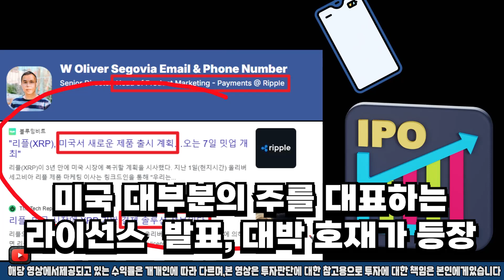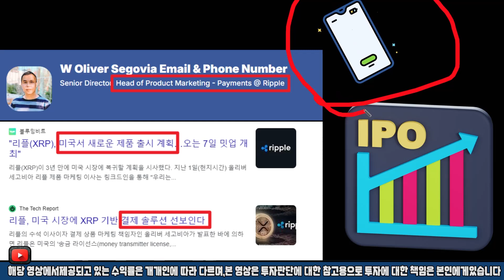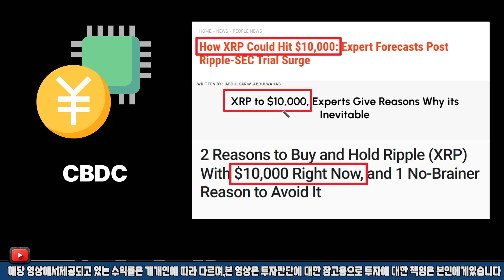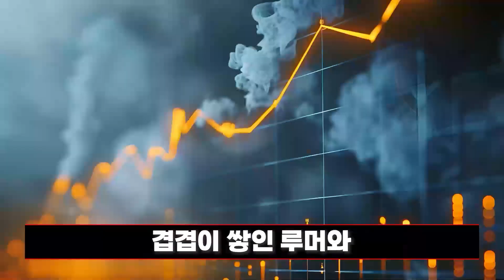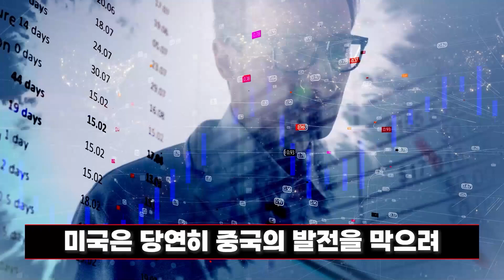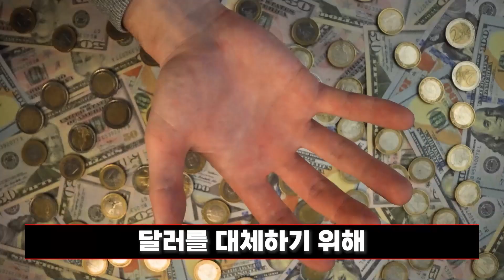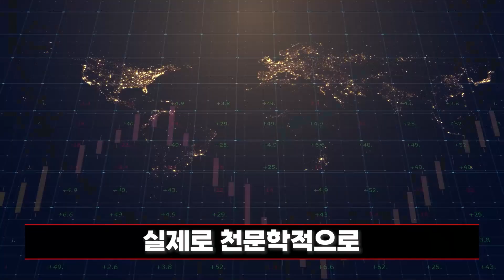[ 리플코인 XPR ] 중대발표 날 7월 15일